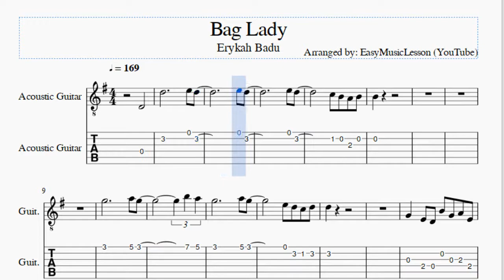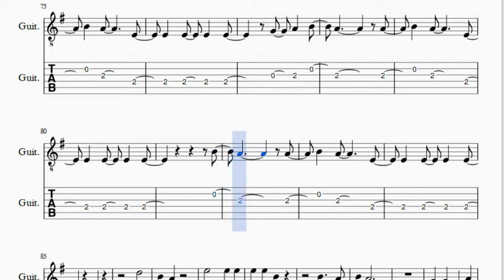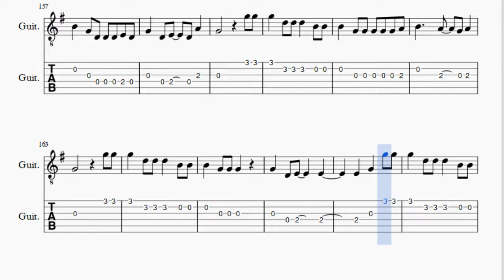Guitar Tab: How to play Bag Lady by Erykah Badu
Here is a sheet music/tab video on the song Bag Lady by Erykah Badu on the guitar. A guitar tab arrangement which is transposed to notes that are easily played by guitar, for the song Bag Lady by Erykah Badu.

EasyGuitarTab teaches you to play the your favorite instrument, through well-arranged sheet music so that you too can learn how to play Bag Lady by Erykah Badu on the guitar as fast as you can. A guitar tab with backing tracks to help your play the song better.